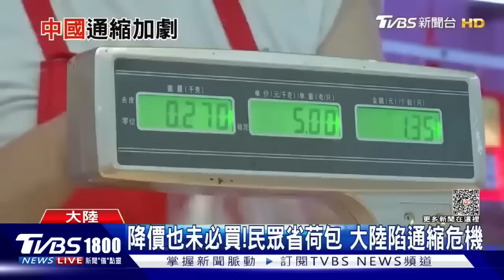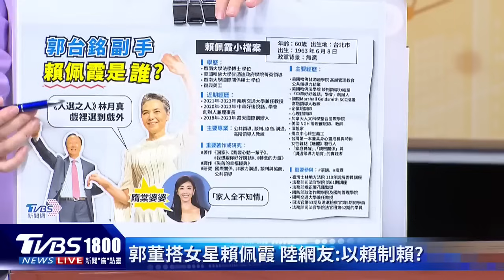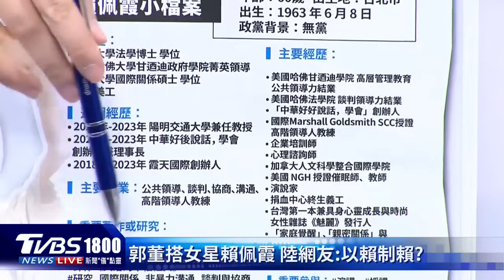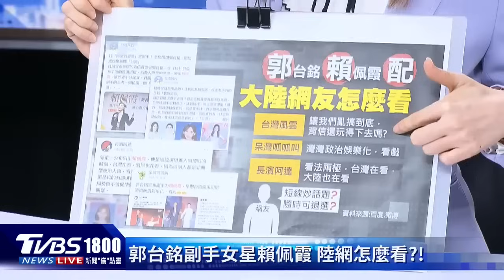經濟最慘？大陸遊客掃光歐洲團 郭台銘副手女星賴佩霞「北京看法?」｜TVBS新聞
大陸「中秋＋十一」超級黃金周，許多民眾把握這連續八天假期出遊。有數據顯示，旅遊產品預訂量較去年同期大增近5倍，景區門票預購也倍翻，歐洲長線遊團更是全部售罄。鴻海集團創辦人郭台銘在8/28宣布獨立參選2024總統大選後，外界非常關注其副手人選究竟是誰，半個月來藝人林志玲、賈永婕、資深媒體人沈春華、立委高金素梅都曾被點名，郭台銘都一一否認，郭台銘在9/14上午8點半開記者會宣布，由資深歌手賴佩霞擔任其副手，在台灣頓時成為媒體焦點，那北京是怎麼看這次「郭賴配」的組合呢?TVBS資深特派記者陳相如又有什麼不同的觀點呢?帶您一起來看看。